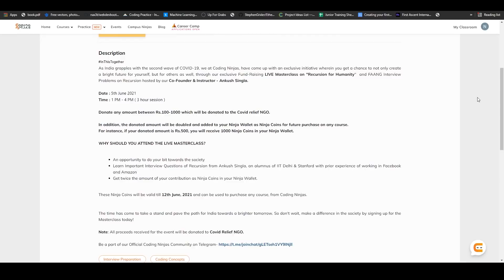From Tier 3 to Support Engineer to Amazon SDE | How to switch from Support Role to SDE Role? | Day 2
Day 2 of 30 Days Challenge!
In this video we have @MsDeepSingh ( Mandeep Singh ) who is currently working as an SDE at Amazon but started as a Support Engineer. We have discusses a number of this!

Products I use:
Mi 2-in-1 USB Cable (Micro USB to Type-C)
Mobile Phone Mount
Ring Light
Boya Mic
Bluetooth Earphones

Tracklist:
00:00 Introduction
01:06 How he started coding? College Experience
04:27 All About Amazon AWS | Cloud Support Associate
09:27 How to switch from Support Role to SDE | Preparation Strategy
13:54 How Internal and External Switch Works? How to find an opportunity
15:16 How is the experience now?
16:11 Final Tips and Suggestions